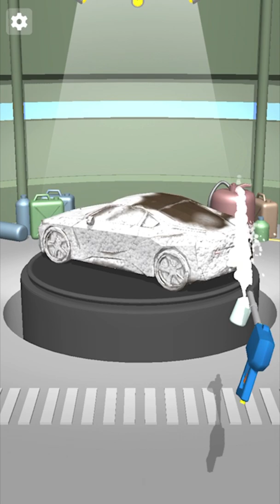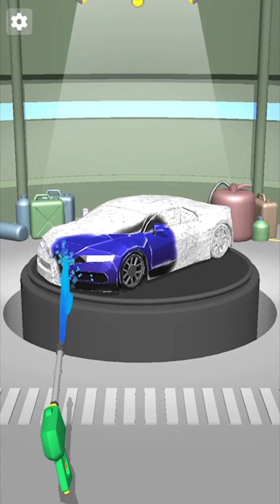Pimp my Car - Garage 2 - Gameplay